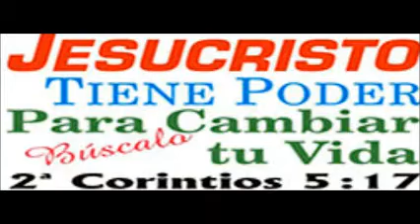Entrena aquí selección de box amateur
SAN FELIPE, BC.― Los seleccionados de box amateur de Baja California entrenarán durante una semana en el gimnasio municipal de box de la Unidad Deportiva, informó Hilario Reyez, presidente de la Asociación Estatal de Box de Aficionados. Los púgiles que representarán a Baja California llegan al puerto de San Felipe por gestiones de Agustín Pacheco, entrenador de dos seleccionados que viajarán a Mérida y que representan a San Felipe.